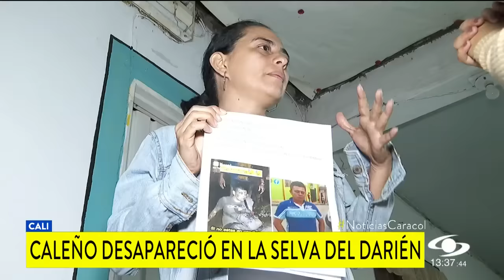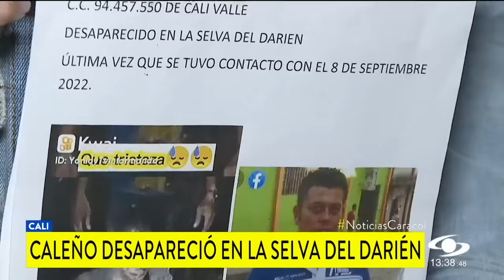Impactante video de caleño en selva del Darién es lo último que se sabe de él: ¿qué le pasó?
Nueve días después de que Héctor Marino Ramírez emprendiera un camino duro atravesando el Tapón del Darién para pasar las fronteras y cumplir su sueño americano, a su familia llegó por casualidad un dramático video que se convirtió en la última imagen que tienen de él.

“Cuando abro la aplicación, veo el video de mi tío, no más con la voz lo reconocí y pues lo veo ahí devastado, pues fue una noticia muy triste, una imagen muy triste, devastadora”, expresó Sandra Montenegro Núñez, sobrina del desaparecido.

Un llamado a las autoridades nacionales e internacionales en Panamá es lo que hace esta familia, temiendo que el sueño de Héctor quedara en tragedia como el de muchas personas que intentan cruzar por este lugar.